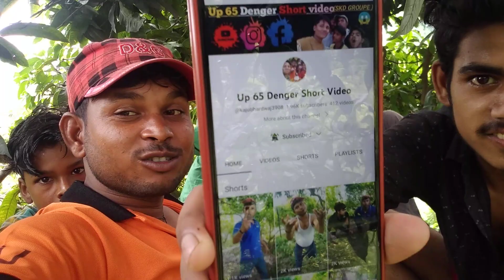बाप रे 😱 एक डाल पर सभी लोग | जल्दी देखो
👋 Hello everyone
This is Kaju Lal and WELCOME to my VLOG CHANNAL